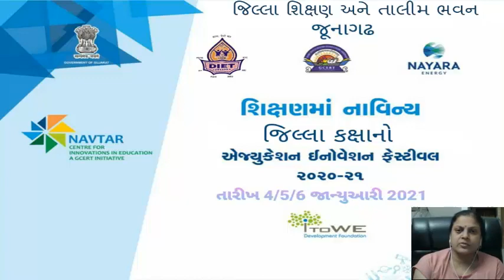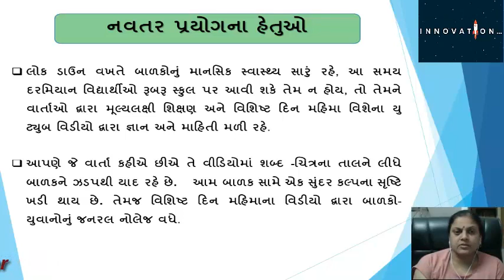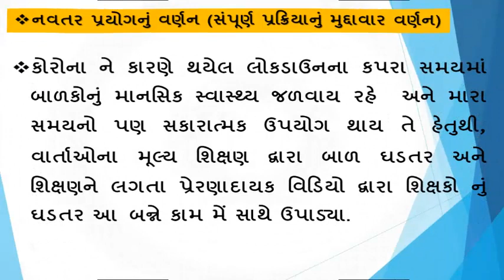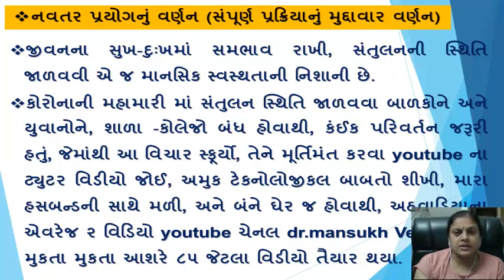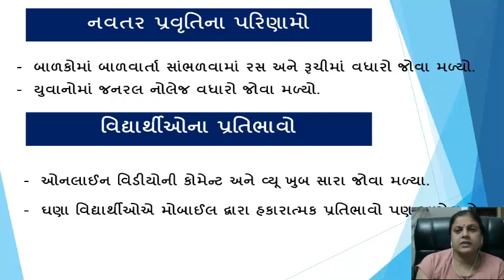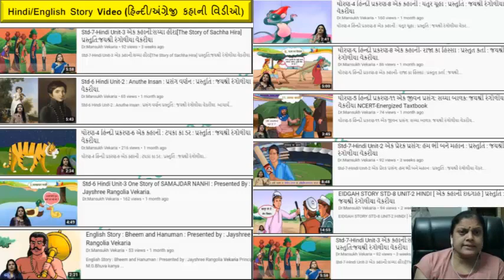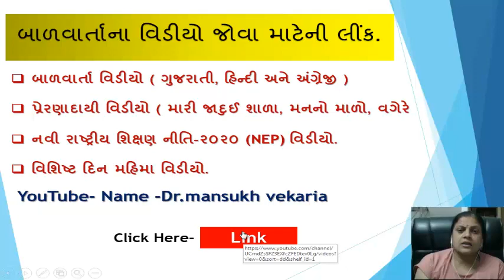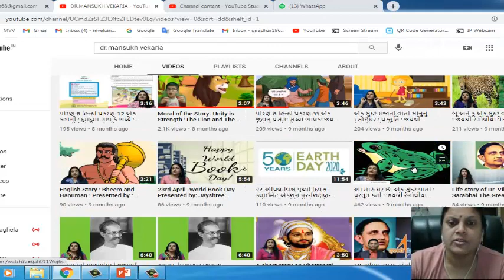by: Jayshree Rangolia Vekaria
 વિજ્ઞાનના પ્રયોગો.
 ગણિતની પઝલ્સ
 ગણિત કોયડા

 Science experiments.
 Mathematical puzzles
 Math puzzles
3 Mathematics joke.